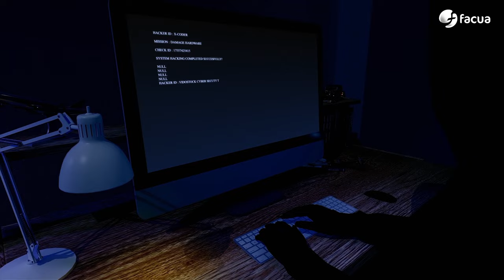En Ocasiones Veo Fraudes #35 | Cierra otra cadena de estética y la ley sigue sin proteger al usuario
00:00 La mano que firma el contrato
02:22 En el último episodio...
03:06 Cuidado si alguien te propone comprarte el décimo con el reclamo de que te va a dar una cantidad superior al premio.
04:41 Cierre de Centros Ideal: las empresas siguen sin estar obligadas a contratar seguros que cubran posibles cierres.
06:30 Fiscalía pide 4 años de cárcel para Cristina Seguí por difundir vídeos de las niñas violadas en Burjassot.
08:19 Terror en el supermercado: El precio de la bandeja de uvas en Aldi se ha disparado un 227% desde el pasado mes de octubre.
10:55 Te ayudamos: "Patrón oscuro", la táctica de muchas empresas para engañar a consumidores durante sus compras online.
13:25 Te puede pasar a ti: Desde el primer mes en que Movistar comenzó a facturar a Antonio, le cobraban dos veces por el mismo servicio.
15:24 Despedida
16:03 La llamada al mánager Sergio Pazos.

En el editorial, Rubén Sánchez propone que junto a volver al gimnasio, comer bien y sonreír más, incorporemos a los propósitos para el nuevo año ser más reflexivos al comprar y empoderarnos denunciando los abusos unidos.

Las tres noticias de actualidad del programa: ojo a los fraudes con los premios de la Lotería de Navidad, cierra la cadena de establecimientos de estética Centros Ideal dejando colgados a los clientes, la Fiscalía pide cuatro años y medio de cárcel para la exdirigente de Vox Cristina Seguí por difundir un vídeo protagonizado por menores víctimas de violación para denigrarlas.

En Terror en el supermercado, David Ávila da detalles sobre la brutal subida que se ha producido en el precio de las uvas no solo en los dos últimos meses, sino que respecto a diciembre del año pasado.

En nuestra sección Te puede pasar a ti, te contamos la historia de una usuaria a la que Airbnb negaba la devolución de un alojamiento que no pudo disfrutar por la pandemia.

En Te ayudamos, Keka Sánchez te explica qué es el "patrón oscuro", una serie de prácticas diseñadas por muchas empresas para manipular y engañar a los consumidores durante sus compras online.